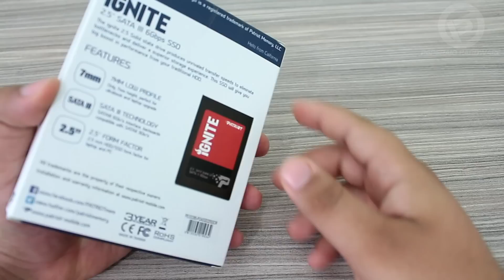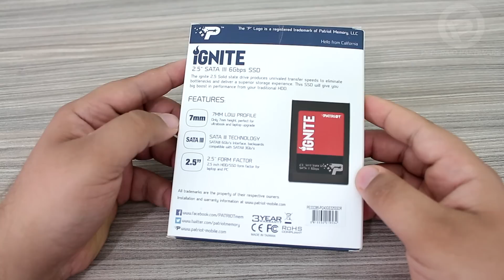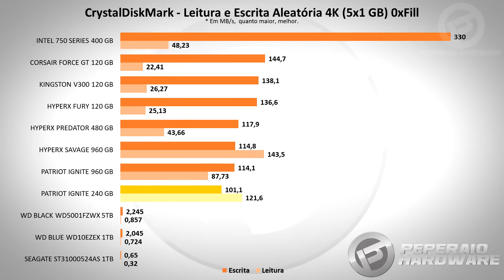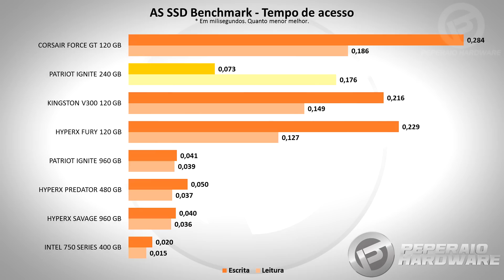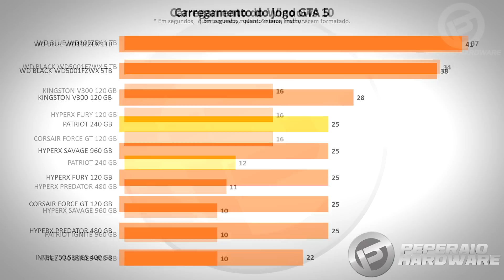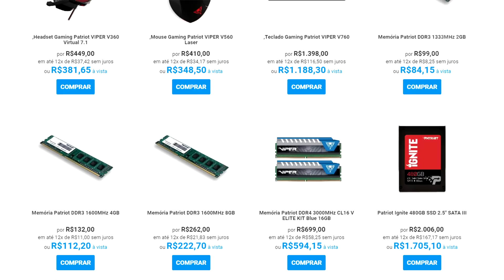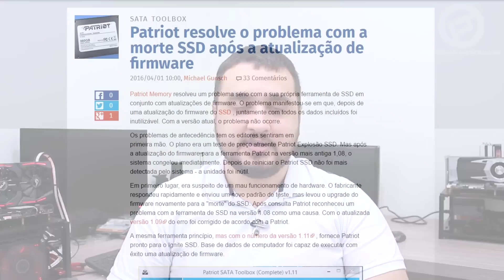A Patriot voltou? Unboxing e testes SSD Patriot Ignite 240 GB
** Lojas parceiras **

A Patriot Memory está voltando ao Brasil com investimentos na área de periféricos gamer, SSDs, cartões de memória e pendrive, mantendo os produtos que outrora fizeram fama por aqui, os módulos de memória Patriot. No vídeo de hoje vamos dar uma olhada no SSD Patriot Ignite 240 GB, produto pertencente ao segmento topo de linha da marca - Ignite.

MB: ASUS X99 Pro
CPU: Intel Haswell-E Core i7 5820k
RAM: HyperX Predator 16GB (4x4GB) 2133MHz
PSU: EVGA Supernova 1000 G2
SSD: HyperX Predator 480GB PCIe
HD: WD Black 5 TB
SO: Windows 10 Pro